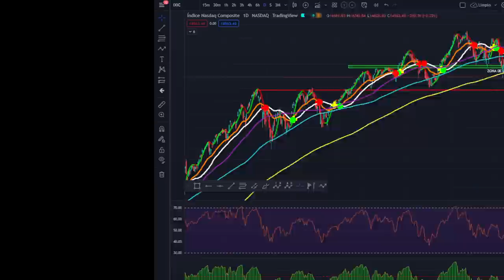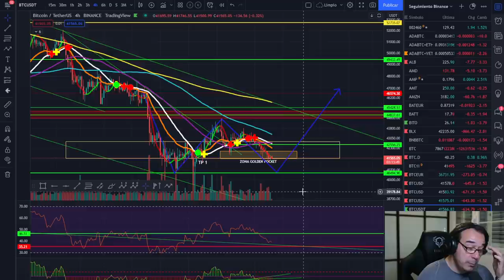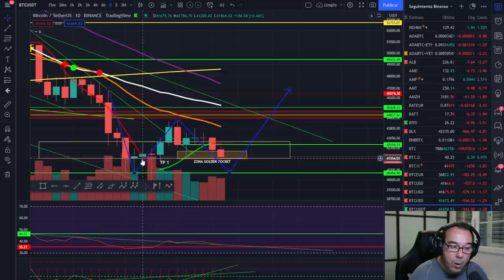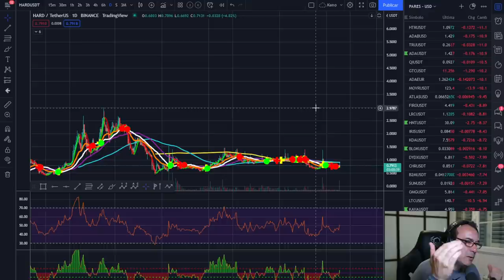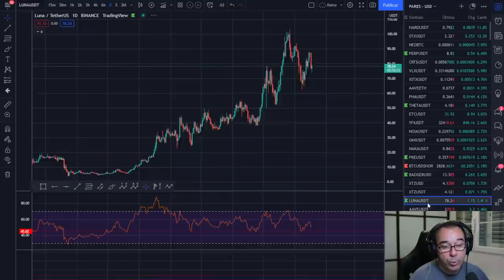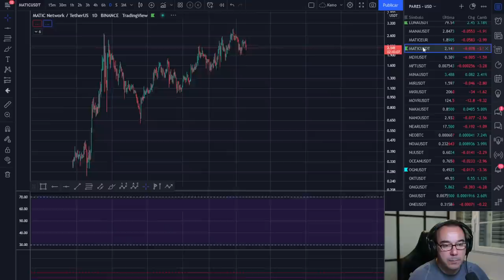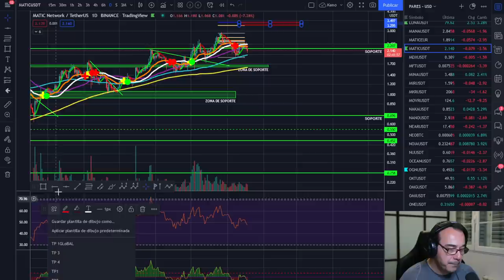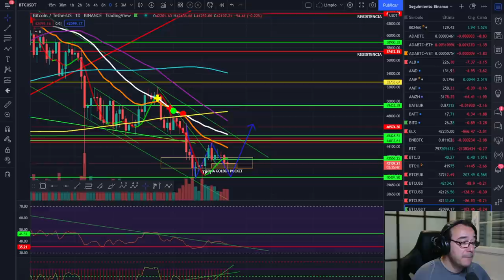BITCOIN💵💵💵 ¡VAMOS BITCOINERS REEEMAR A POR ESA W!🚀🚀🚀 ¡CARDANO RESPIRANDO!🥇🥇🥇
BITCOIN INTENTANDO REBOTAR PARA GENERAR ESA W. CARDANO ADA SE TOMA UN RESPIRO , VEREMOS SI EL MOVIMIENTO ES BUENO.

LECTURAS RECOMENDADAS:
EL MEJOR SOBRE BITCOIN Y BLOCKCHAIN FÁCIL DE ENTENDER: